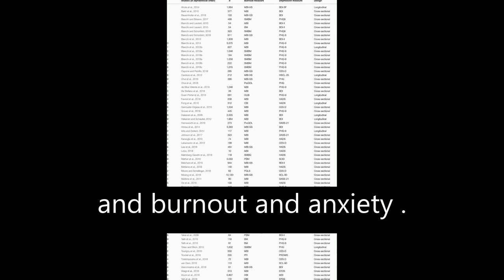The Relationship Between Burnout, Depression, and Anxiety: A Systematic Review and Me... | RTCL.TV